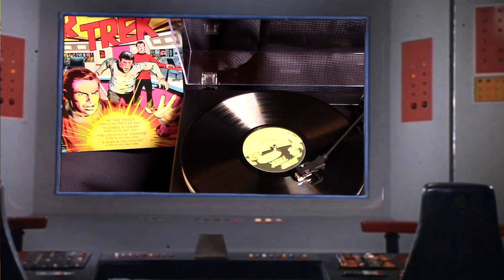Star Trek TOS "The Time Stealer" Audio Story! Vintage Vinyl Record - 1975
Playing another action adventure story from on of my Vintage Star Trek Vinyl Record albums. This one is titled "The Time Stealer" written by Cary Bates and Neal Adams. Power Records - a division of Peter Pan Industries. 1975 Paramount Pictures Corporation.

Turntable used: RetroLife HQ-KZ018 All in One player.